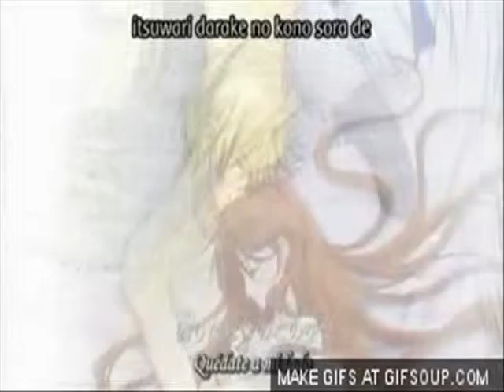Lydia e Edgar - perfect day